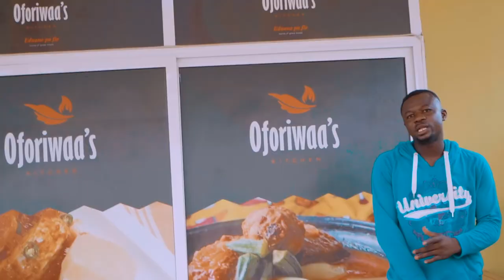Ye Gyina Mu - Kambil ft Don Fidel